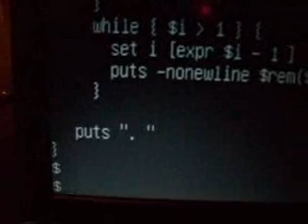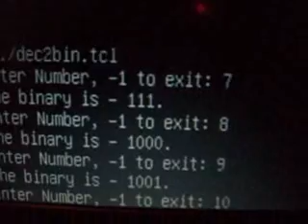Tcl program converting decimal to binary.